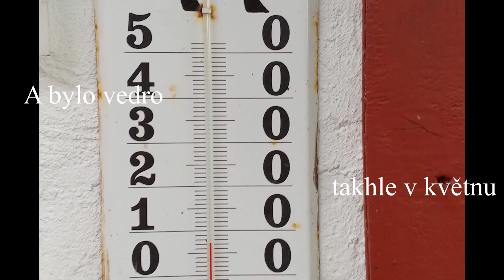Norsko 2019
10. ročník výletů Boleslavských Tresek do Norska, cílová destinace Halsa, Klevset.